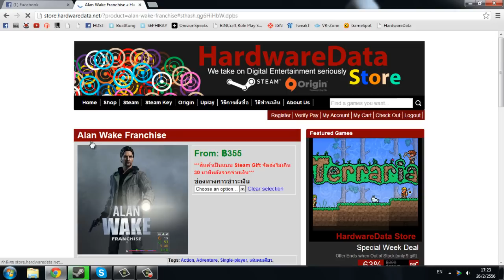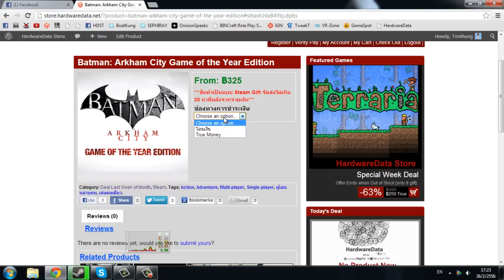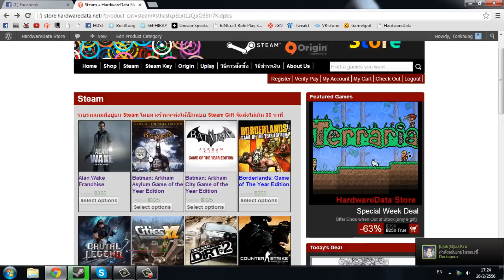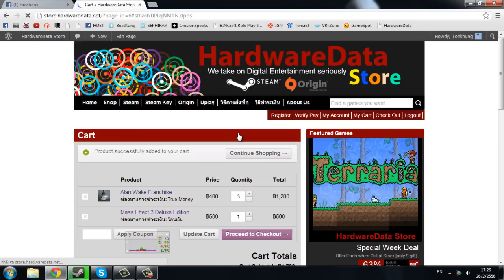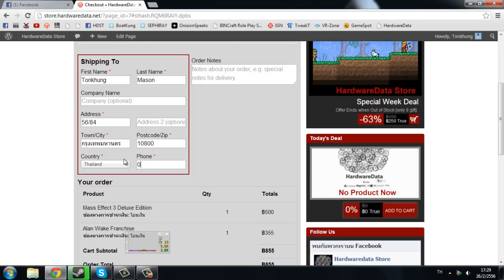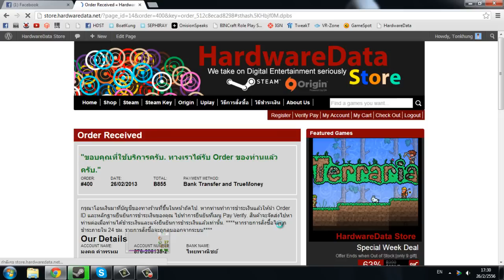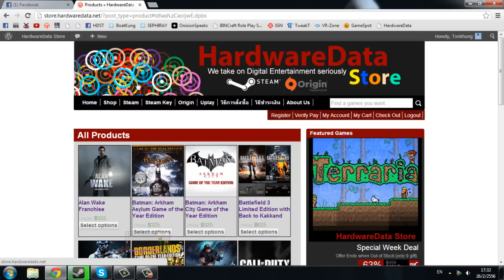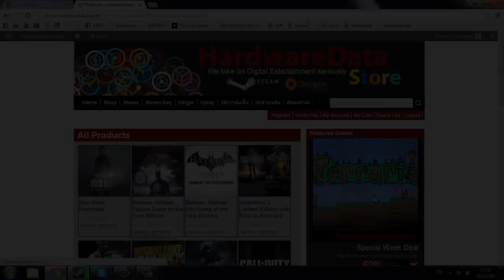วิธีซื้อสินค้าจากร้าน HardwareData Store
ผิดพลาดประการใดขออภัยด้วยนะครับ
ลิงค์ TMTOPUP กับ รายละเอียดการโอนเงินจะอยู่ใน ''วิธีชำระเงิน'' นะครับ
*หลังจากท่านชำระเงินผ่านทางธนาคารแล้วให้ยืนยันการชำระเงินได้ที่
***ตอนนี้ทางร้านขอรับเฉพาะธนาคารไทยพาณิชย์นะครับผม***